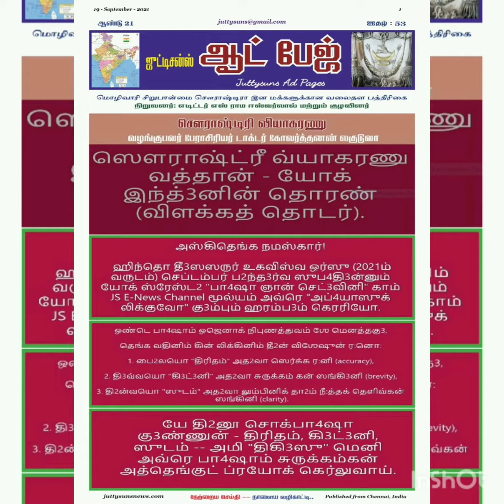குறைந்த விலையில் மருந்து வாங்க மக்கள் மருந்தகம் மற்றும் அம்மா மருந்தகம்